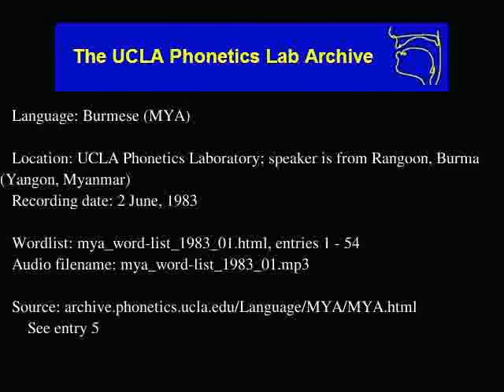Burmese audio: mya_word-list_1983_01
Burmese (mya) audio: mya_word-list_1983_01
Language family: Sino-Tibetan; Tibeto-Burman; Lolo-Burmese; Burmish; Southern Burmish;
UCLA Phonetics Laboratory; speaker is from Rangoon, Burma (Yangon, Myanmar)
Date: 6/2/1983

Description: Language Burmese.  mya_word-list_1983_01.html, enties: 1 - 54

Contributor: N/A
UCLA Phonetics Archive